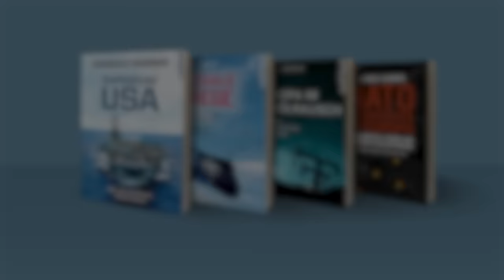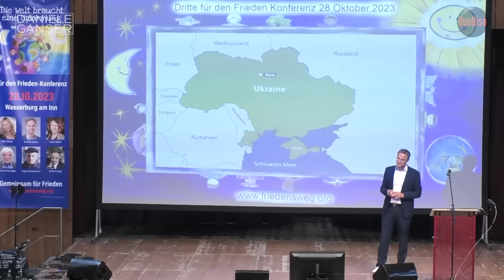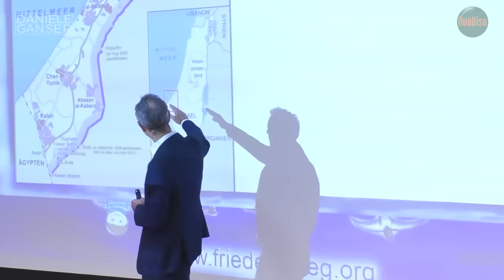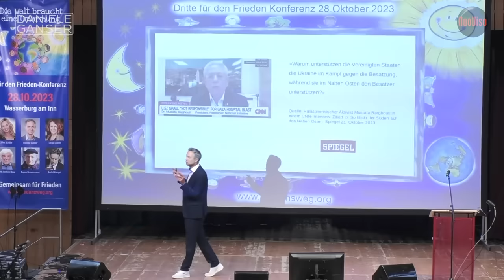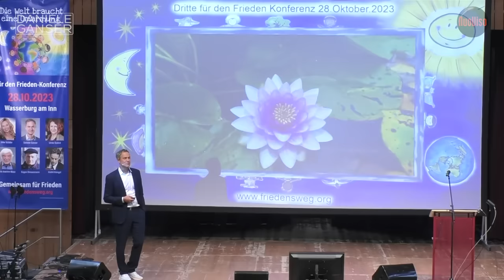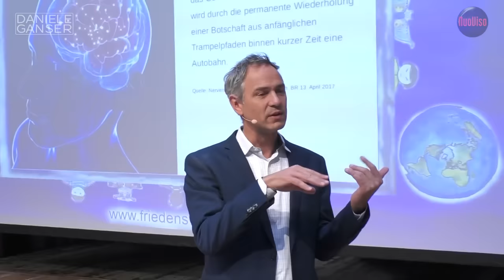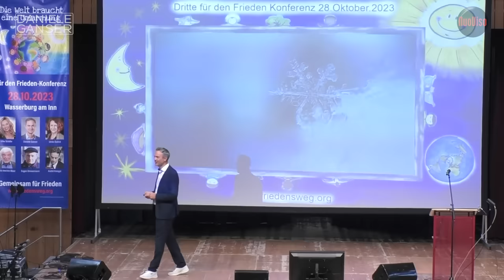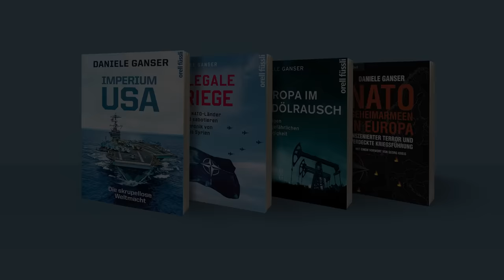Dr. Daniele Ganser: Vortrag auf der Friedenskonferenz in Wasserburg (28.10.23)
In Bayern hat der Schweizer Historiker Daniele Ganser in Wasserburg bei München am 28. Oktober 2023 einen Vortrag zum Thema Krieg und Frieden gehalten. Daniele Ganser erklärt, dass die Medien und Politiker die Menschen bewusst in einem Dauerzustand der Angst halten. Am selben Anlass sprachen auch Ulrike Guérot, Silke Schäfer, Hans-Joachim Maaz und Eugen Drewermann. Organisiert wurde die Friedenskonferenz von Erich Hambach.